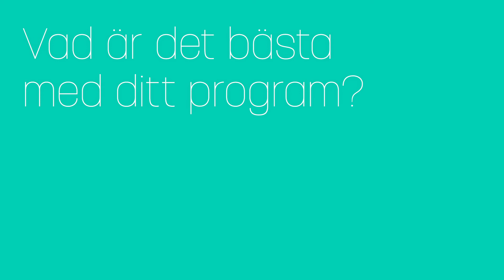Samhällsplanering - träffa studenten Adrian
En av framtidens viktigaste utmaningar är att planera för långsiktigt hållbara samhällen. Inom det ryms såväl ekologisk, social, kulturell och ekonomisk hållbarhet. På samhällsplanerarprogrammet lär du dig att hantera en rad frågor och problem som hör till utvecklingen av våra livsmiljöer.  Adrian berättar om sitt val att läsa samhällsplanerarprogrammet.

Linköpings universitet, LiU, erbjuder innovativa utbildningar och gränsöverskridande forskning. Studenterna är bland de mest eftertraktade på arbetsmarknaden och enligt internationella rankningar är LiU bland de främsta i världen.